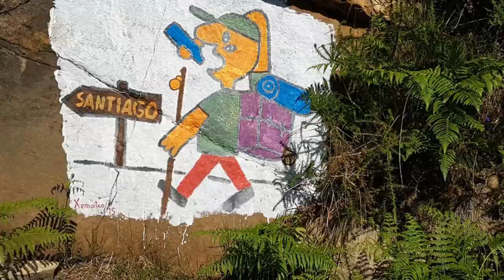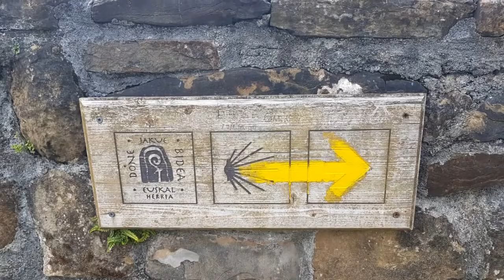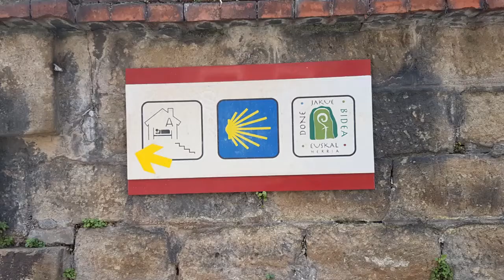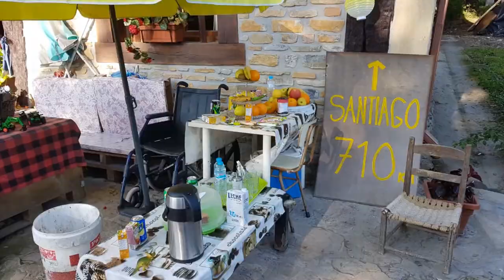Santiago 2019 (deel 2 Camino del Norte): Irun - Bilbao